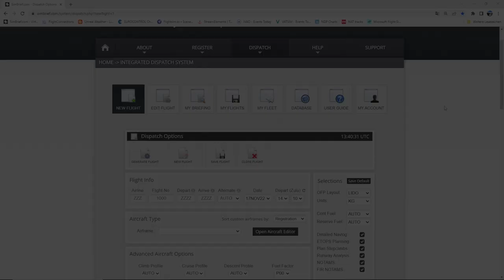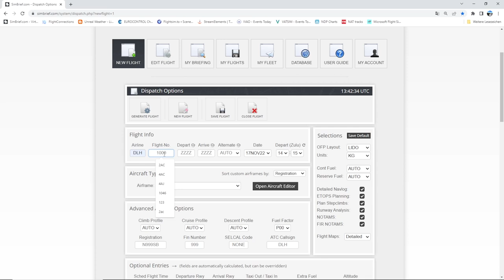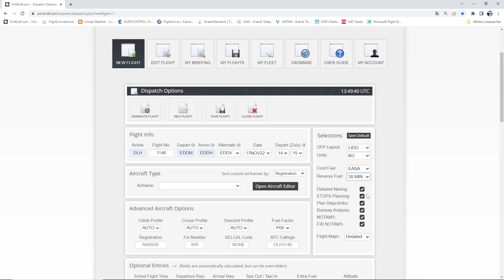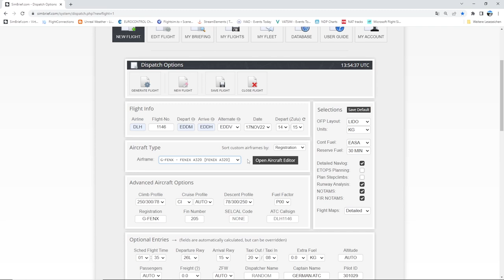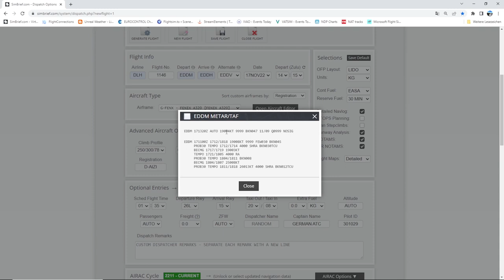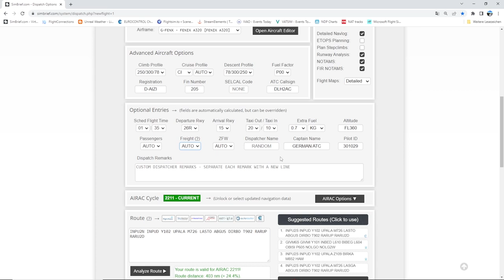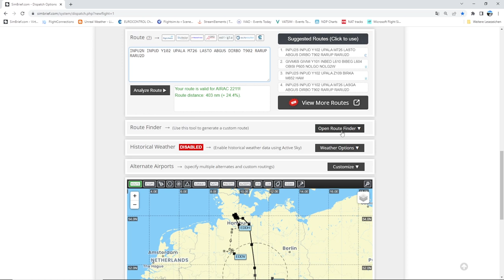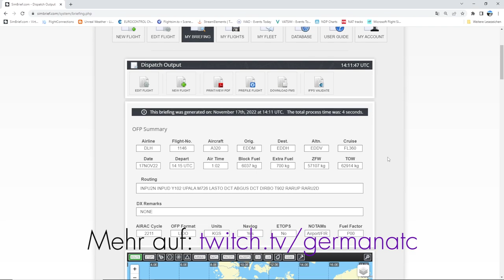Simbrief Tutorial: Wie erstelle ich einen Flugplan für den Flugsimulator? 🤔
Wir haben schon oft über Simbrief geredet, daher zeige ich dir heute einmal, wie du mit diesem kostenlosen Tool ganz einfach einen Flugplan erstellen kannst. Wir schauen uns dabei alle einzelnen Funktion an, sodass du hinterher ein echter Flugplan-Profi bist. Viel Spaß damit! :)

Inhalt:
0:00 Intro
1:15 Fluginformationen
3:21 Einstellungen zum OFP
11:10 Flugzeugauswahl
11:50 weitere Optionen
15:06 optionale Eingaben
19:00 Airac Cycle
19:49 Flugstrecke
22:23 Alternates
23:53 Karte
24:42 Outro